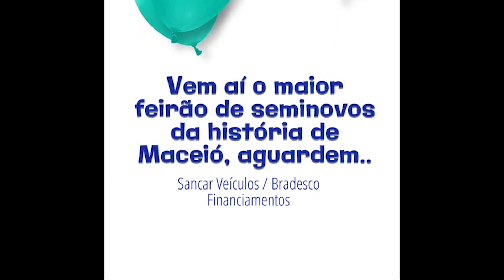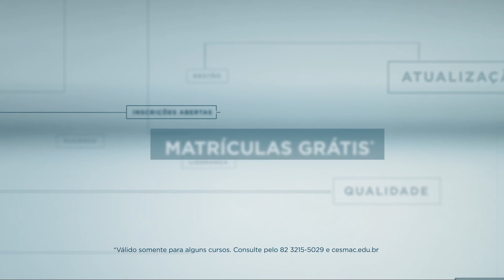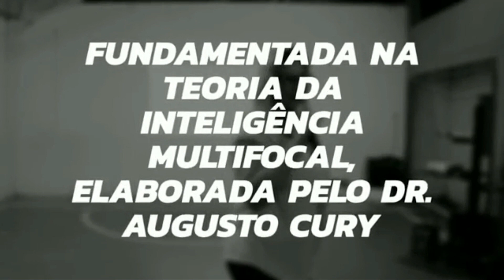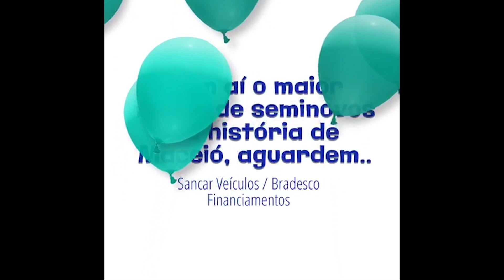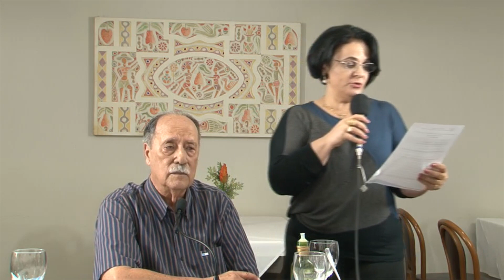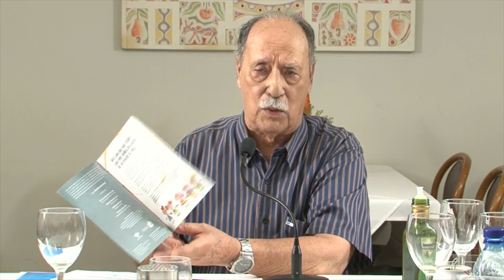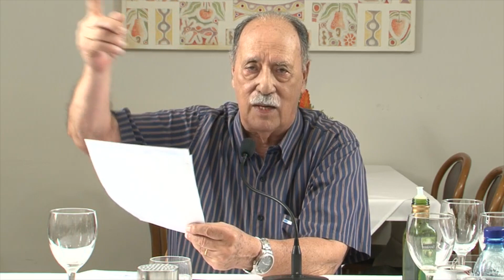ALMOÇANDO COM A NOTICIA 06 04 19